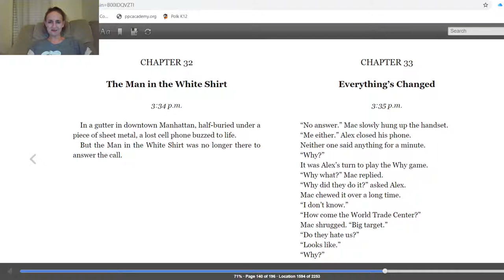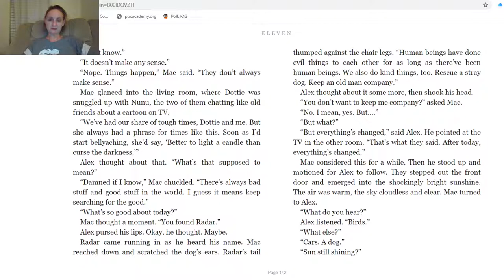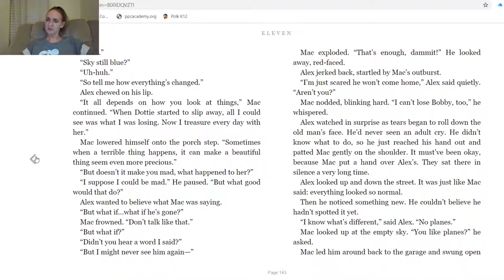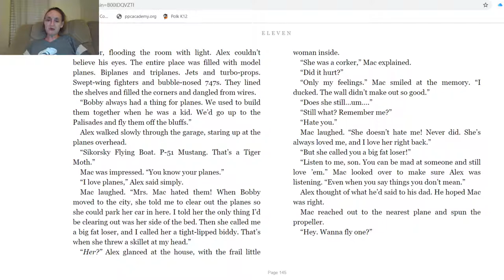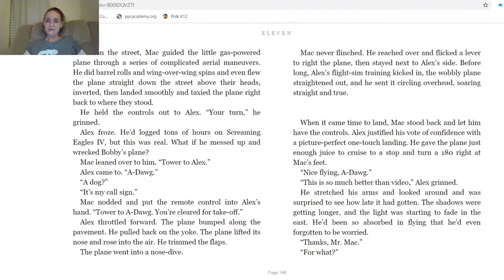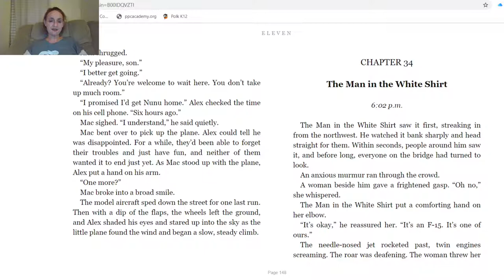Eleven Ch 32, 33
Eleven by Tom Rogers, Chapter 32 & 33